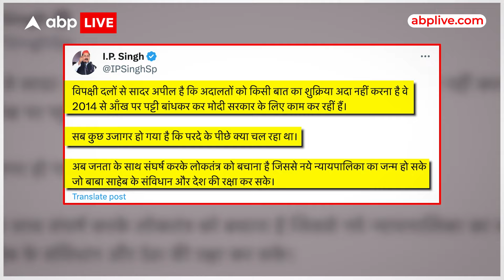Arvind Kejriwal gets Bail: अरविंद केजरीवाल को Supreme Court ने दी जमानत | ABP News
Arvind Kejriwal: दिल्ली के मुख्यमंत्री अरविंद केजरीवाल (Arvind Kejriwal) के लिए आज का दिन बेहद अहम होने वाला है. कथित शराब घोटाले के मामले में जेल में बंद सीएम अरविंद केजरीवाल की जमानत याचिका पर सुप्रीम कोर्ट आज फैसला सुनाएगी. अरविंद केजरीवाल को पहले ही सुप्रीम कोर्ट से प्रवर्तन निदेशालय से जुड़े मनी लॉन्ड्रिंग के मामले में जमानत मिल गई है. सुप्रीम कोर्ट आज सीबीआई से जुड़े करप्‍शन केस में अपना फैसला सुनाएगी. इस मामले में कोर्ट पहले ही पूर्व डिप्‍टी सीएम मनीष सिसोदिया को जमानत दे चुकी है.

सुप्रीम कोर्ट में हुई पिछली बार की सुनवाई के दौरान वरिष्‍ठ वकील अभिषेक मनु सिंघवी ने कहा था, "सुप्रीम कोर्ट से ED के केस में जमानत मिलने के बाद ही CBI ने अरविंद केजरीवाल को अपने केस में गिरफ्तार किया था. उन्होंने इससे पहले सीएम को गिरफ्तार नहीं किया था. यह गिरफ्तारी गलत भावना से प्रेरित है. इसी वजह से अरविंद केजरीवाल जमानत पाने के हकदार हैं. इस दौरान उन्होंने पूछा था कि सीबीआई ने इतने समय से दिल्ली के सीएम को क्यों गिरफ्तार नहीं किया था और अचानक ED से जुड़े केस में जमानत मिलने के बाद ही उन्हें गिरफ्तार कर लिया गया था. "

SC ने 5 सिंतबर को सुरक्षित रख लिया था फैसला

5 सिंतबर को सुप्रीम कोर्ट ने अरविंद केजरीवाल की जमानत अर्जी पर सुनवाई के बाद फैसला सुरक्षित रख लिया था. जमानत की मांग करते हुए सीएम अरविंद केजरीवाल ने कहा था कि CBI ने इस मामले में दो साल तक गिरफ्तार नहीं किया. उन्हें मनी लॉन्ड्रिंग जैसे कठोर कानून में जमानत मिल चुकी है. इस मामले में चार्जशीट दाखिल हो चुकी है. अन्य आरोपियों को इस मामले में जमानत मिल चुकी है और अरविंद केजरीवाल से समाज को खतरा नहीं है और उनके भागने का कोई अंदेशा नहीं है, इस वजह से उन्हें जमानत दी मिलनी चाहिए.